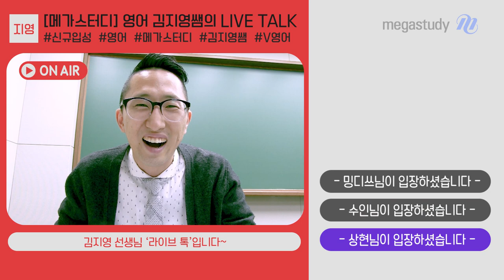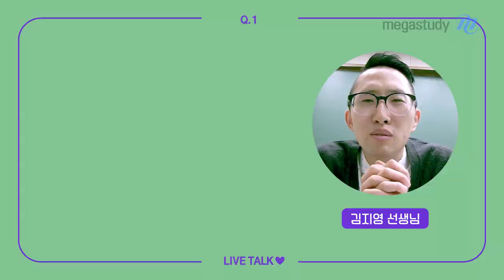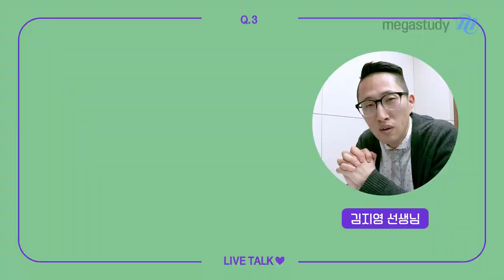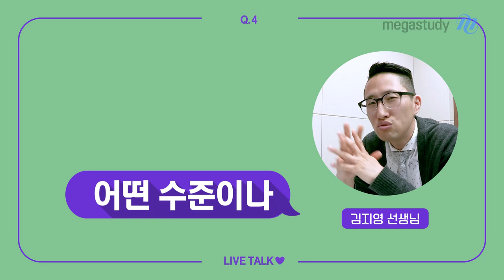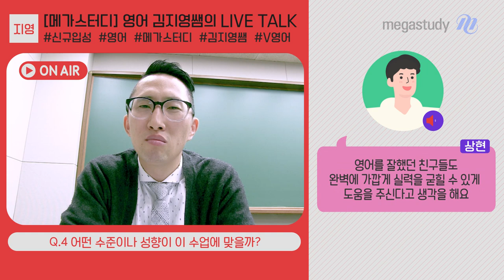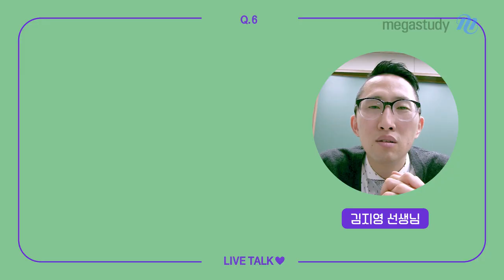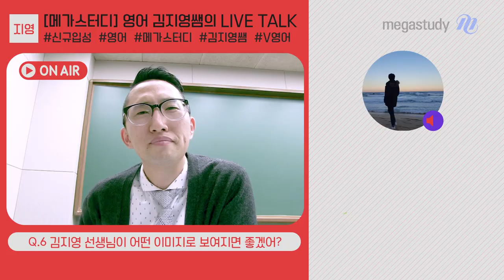[메가스터디] 영어 김지영 쌤-지영쌤과 수강생의 라이브 톡 엿보기!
두둥! 메가스터디에 영어 김지영쌤이 왔다!
수강생과 함께하는 은밀하고도 유쾌한 LIVE TALK★

지영쌤이 질문하면, 학생들이 대답한다!
자연~스러운 질문부터, 솔직한 답변까지!
끝까지 보면, 영상의 비밀도 공개됩니다!!

▶김지영 선생님의 강좌에 대해 더 알고싶다면?